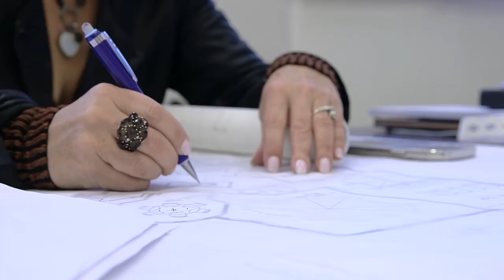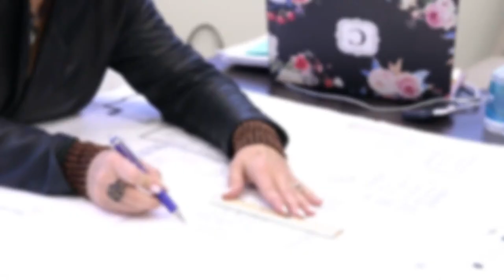Interior Design Made Easy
When clients of Florida interior designer, B. Pila of B. Pila Design Studio, needed to completely furnish their 10,000 square foot home from the ground up, she knew exactly where to go to get the job done!

B. Pila worked with Design Consultants Tracy Dunn and Cindy Basel to bring her vision to life in just three short days! From concept to creation, Tracy, Cindy, and the entire team at FLS made the experience one to remember for B. and her gracious clients.

Interested in designing your dream home with the help of FLS? Book your in-store or Zoom appointment today & get your project started